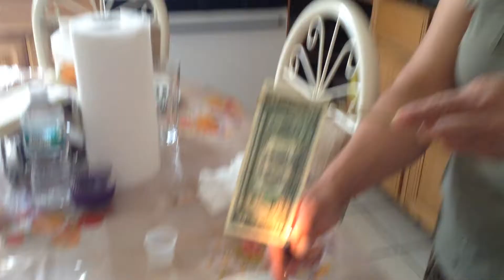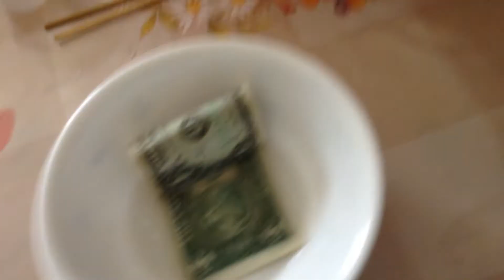UNBURNABLE MONEY PECFECT TO TROLL YOUR FRIENDS